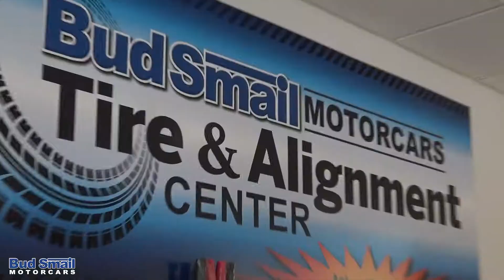Keep Your Vehicle from Feeling FUNKY with our Arctic Blast Deodorizer Special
After a little bit of time, your ventilation system might get that funky, not-so-fresh odor. Stop in to Smail today for our Arctic Blast and Deodorizer service special to eliminate the mildew, mold and spores that cause those musty smells. Now only $169.95!

Visit us on Route 30 in Greensburg PA, -OR- to schedule service